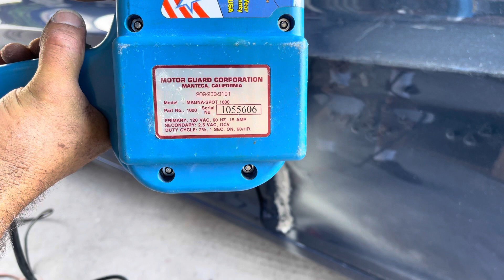Cómo sacar los golpes con pliegues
Observe cómo sacamos los golpes donde se han hecho pliegues que podemos hacer que poner usar anti óxido cómo limpiamos el área para soldar los pin.